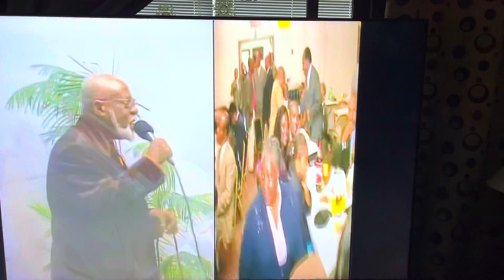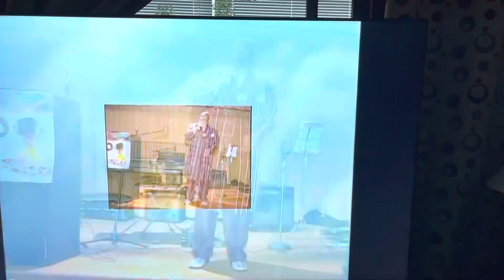Assade Francoeur Laviwondede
Assade francoeur